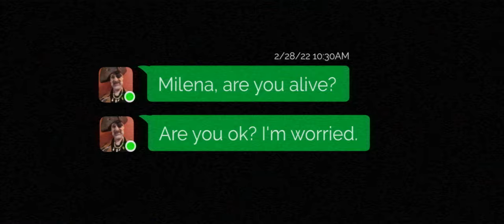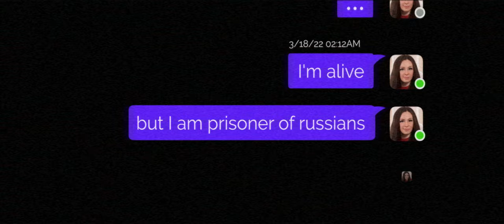Out From The Ashes documentary TRAILER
As all of you know, Stefan Karl touched millions of hearts with his love, humor, and generosity. In his time on earth, he changed people’s lives, and In one case, was instrumental in saving lives. When one of his fans, a young Ukrainian woman named Milena, was bombed out of her home and captured by hostile forces early in the Russian invasion she called out to Stefan’s friend, Lazytown writer Ken Pontac, for help. With the assistance of an international team Pontac was able to extricate Milena from imprisonment, as well as her mother, grandmother, and the family cat.

After harrowing months of dodging bombs, couch-surfing safe houses, and avoiding Russian troops, Milena and her family are safe in Mexico. If not for her connection to Stefan and Ken her story might have had a different ending. We’re creating a documentary to tell Milena’s story and need your help to finish the project. If every one of Stefan’s fans contributed just one dollar, we’d have the funds we need to finish the film. This documentary is supported by Stefan’s wife Steinunn Olina Thorsteinsdottir, and the film will be dedicated to Stefan.

Thank you from the documentary team, Stefan’s family, and most of all Milena, her mother, her grandmother, and the family cat.

And now a message from Steinunn:

Dear supporters, we the family of Stefan Karl wholeheartedly stand behind the project which we trust is in the best hands of our good friend, the amazing artist Ken Pontac. We would truly appreciate your help so this documentary can be completed. Our hearts go out to Milena and her family and to all those who are now displaced by a senseless war against innocent people.

On behalf of the family,
Steinunn Olina